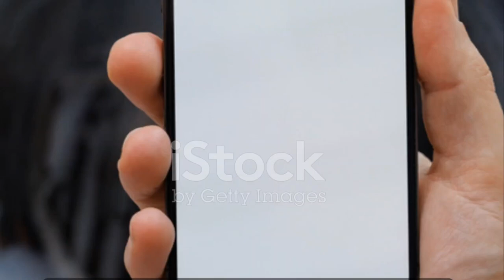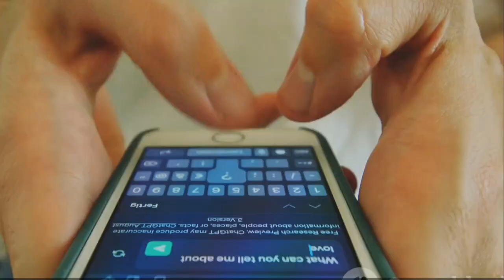Tech Tadka: Today's Trending Tech News with a Desi Twist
In today's video, we have an exciting tech update for you, packed with trending news and a touch of desi humor. Get ready for a fun-filled ride through the latest in the world of technology!

From gadget releases to software updates, we'll be covering it all. Our goal is to keep you informed and entertained with our unique blend of tech knowledge and humor. So, sit back, relax, and let us bring you the hottest tech news of the day.

We know how important it is to stay up to date with the latest tech trends, and we've got you covered. Our team has scoured the internet to bring you the most interesting and relevant stories that will pique your curiosity.

But it's not just about the news - we promise a dose of desi humor and excitement too! Our witty commentary and playful banter will keep you engaged throughout the video, making it a delightful experience for tech enthusiasts and casual viewers alike.

OUTLINE:

00:00:00 Welcome to the World of Innovations
00:00:16 Amazon's Acquisition of One Medical
00:00:37 Wells Fargo's Office Campus in Dallas
00:00:49 Google Searches for Excuses to Skip Work
00:01:00 Generative AI in Silicon Valley
00:01:21 Xpeng's Flying Car Prototype
00:01:38 Rihanna's Net Worth
00:01:50 Elon Musk's Work Culture
00:02:05 AI Tweet Generator
00:02:17 Conclusion